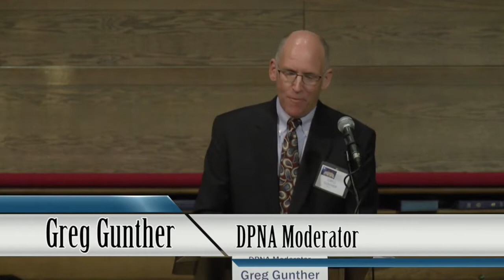Q12-Citizen Participation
What value can citizen participation and involvement bring to decision making at City Hall? And how can more participation by citizens be encouraged?